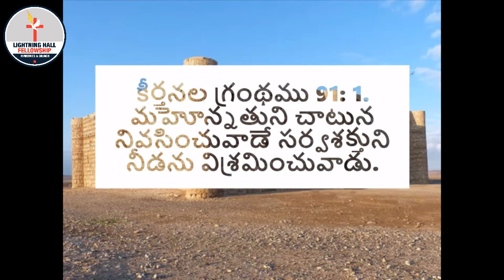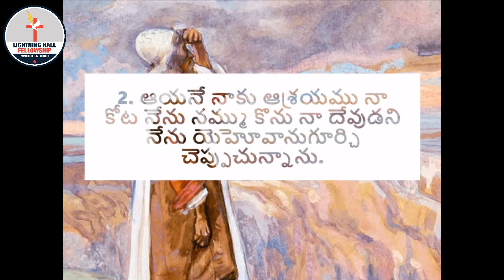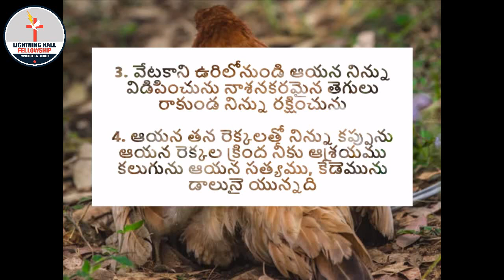మహోన్నతుని చాటున నివసించుట | Living in Christ's shadow - Sunday Sermon by Pastoress Jhansi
The Holy Bible assures us of protection by the Lord when we are in the shadow is his light. When we move out and take living casually we are not covered by this guarantee. Only when you are passionately following the Lord and living according to his commands, you are in his grace. Listen to this TeluguChristianMessage